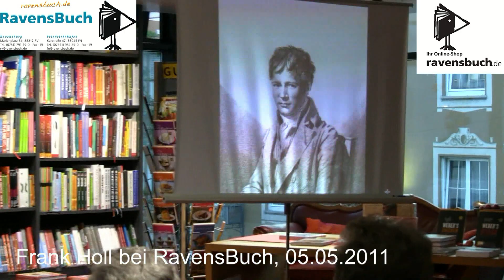Lesung: Frank Holl - Alexander von Humboldt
Lernen Sie den echten Alexander von Humboldt kennen! Eine Vortragsveranstaltung in Kooperation mit dem Lions Club

Der Literaturwissenschaftler und Historiker Frank Holl gilt als einer der besten Humboldt-Kenner weltweit. In „Alexander von Humboldt. Mein vielbewegtes Leben" (Eichborn), stellt er Humboldts Leben und Schaffen in dessen eigenen Texten vor: in Humboldts klassischen Schriften, Briefen und seinen Reisetagebüchern.

Besser als eine ausführliche Biografie zeigt dieser opulente, farbenfreudige Prachtband die Bedeutung, die Humboldt für seine Zeit gehabt hat, und warum sein Werk heute noch nachlebt.
Spektrum der Wissenschaft